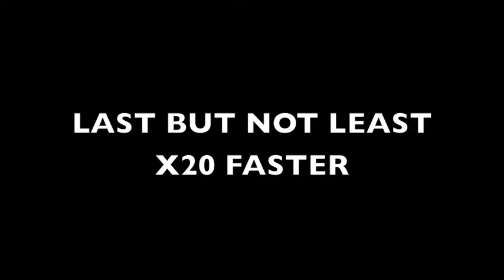LOL RANDOM - EATING (ft. XxSmilesxX)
LOLOLOOLOLOLOLOLOLOL TITLE EXPLAINS EVERYTHING!!